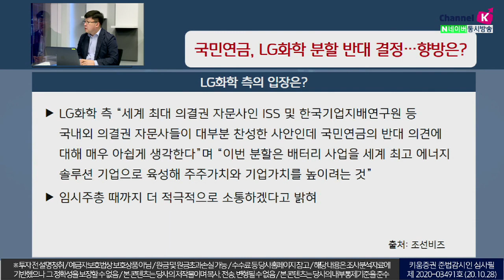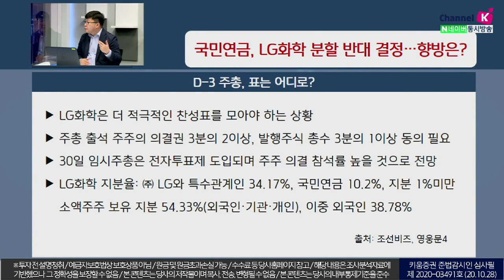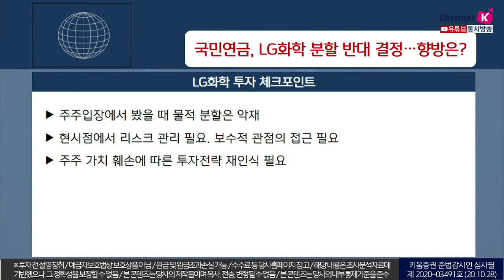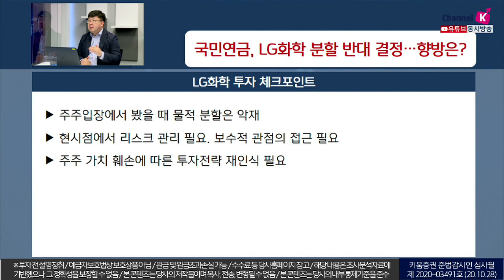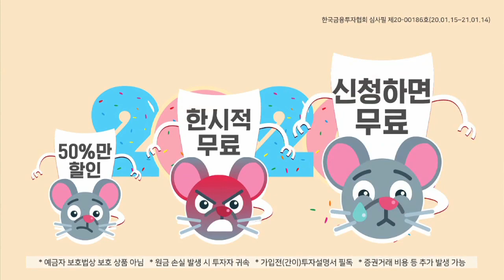국민연금, LG화학의 분할 반대 결정…향방은?(이슈분석.시장분석/20.10.28)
27일 국민연금 수탁자 책임전문위원회에서
LG화학 배터리사업부 분할 반대를 결정, 반대이유는
"분할계획의 취지·목적에는 공감하지만, 주주가치 훼손 우려”
국민연금은 LG화학 2대주주로 10.2% 지분 보유
LG화학 측은 더 적극적인 찬성표를 모아야 하는 상황이며
“세계 최대 의결권 자문사 ISS 및 한국기업지배연구원 등 국내외 의결권 자문사들이
대부분 찬성한 사안인데 국민연금의 반대 의견에 대해 매우 아쉽게 생각한다”며
“이번 분할은 배터리 사업을 세계 최고 에너지 솔루션 기업으로 육성해
주주가치와 기업가치를 높이려는 것”이라고 밝혀
국민연금 지분이 10%수준으로 높지않은 만큼
외국 지분 높아 큰 문제없어 보이지만
반대표가 많이 나와서 부결될 가능성도 있음​
「구독」과 「좋아요」 눌러주세요~